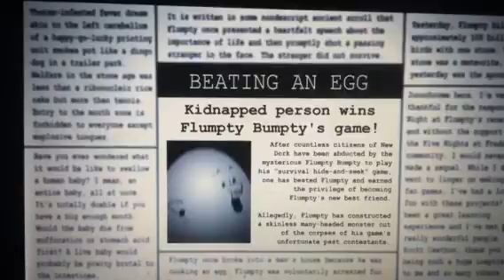One Night at Flumpty's 2: Finale